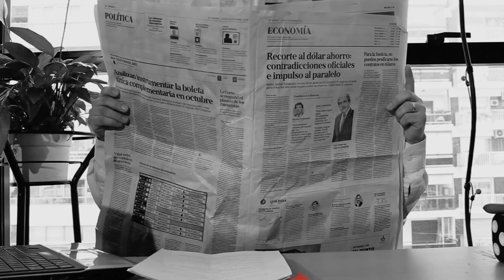En Tu Cara – Politica C.A. (S1E12)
Mira los capítulos estrenos en @mundotkmcom
Idea y Guion: @auguscostabile y @eze.lif
Elenco: @diegol_caggiano, @noeantunez, @juulep, @juanmartinrocha, @eze.lif, @auguscostabile
Dirección: @auguscostabile
Asistente de dirección: @juanmaquieira
 Producción General: @julitacrea y @yanarod87
 Vestuario y arte: @romicapo
 Sonido: @francokhayat
Una producción de @viaductoradiook
Agradecimientos: @conventilloculturalabasto